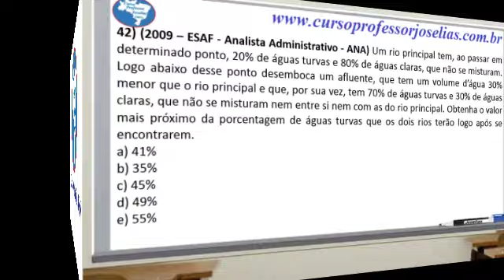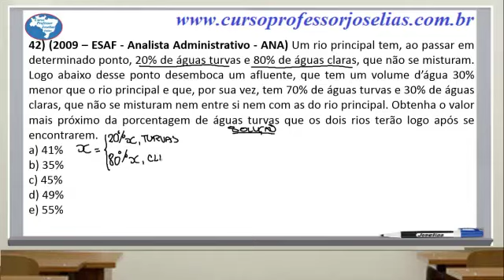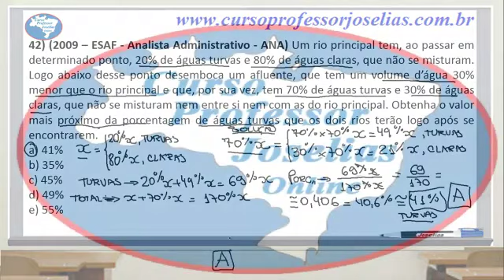QUESTÃO 42 MATEMÁTICA ESAF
Cursos online concursos públicos – Participe! (Assine o canal)
Matemática – Raciocínio Lógico – Estatística - Trainee
Conheça os cursos online do professor Joselias nos sites: